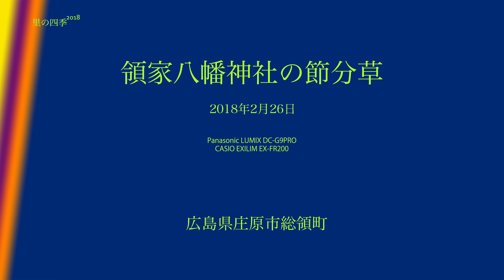領家八幡神社の節分草 Shibateranthis pinnatifida(4K Panasonic LUMIX DC-G9PRO & CASIO EXILIM EX-FR200)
2018年2月26日、広島県庄原市総領町に節分草を見に出かけてきました。G9PRO初投入です。